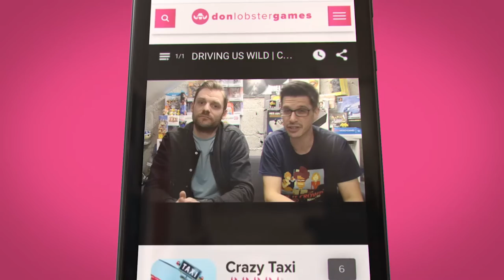Don Lobster Commercial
This fun character started off having a strong New York accent and ended up with this Middle Eastern style voice. He was a lot of fun to play!

My Facebook Page, where I’ll update you on all things voiceover

If you need any information about my voiceover services, please do get in touch via the website.

Thanks!

Darren x